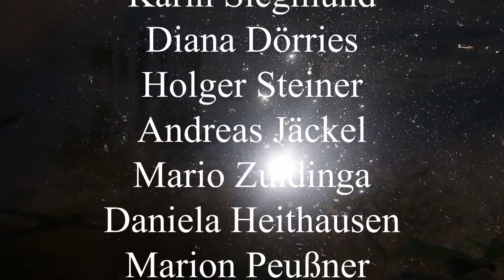Eric Fish and Friends - Gaia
Weil wir nur diese eine Erde haben!

17.7. Naumburg, Marktplatz (Eintritt frei, um Spenden wird gebeten)

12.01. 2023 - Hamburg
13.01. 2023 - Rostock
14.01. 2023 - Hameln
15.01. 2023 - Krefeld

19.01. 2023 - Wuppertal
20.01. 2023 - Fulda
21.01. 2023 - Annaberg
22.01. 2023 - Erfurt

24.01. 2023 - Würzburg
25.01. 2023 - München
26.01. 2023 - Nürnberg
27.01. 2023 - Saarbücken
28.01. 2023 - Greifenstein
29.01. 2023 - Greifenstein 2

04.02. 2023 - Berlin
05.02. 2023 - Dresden